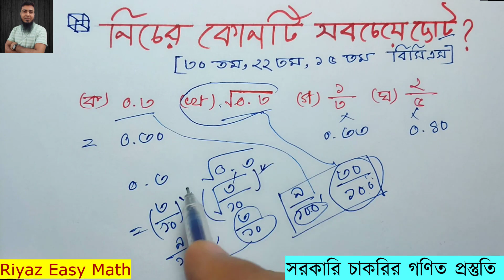ভগ্নাংশের ছোট বড় বের করার টেকনিক || smallest & biggest of Fraction Number